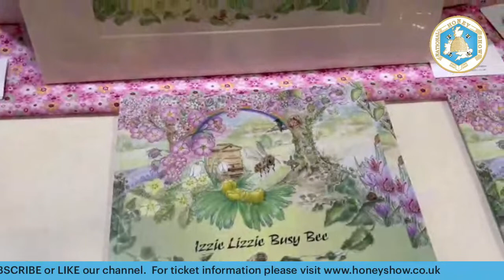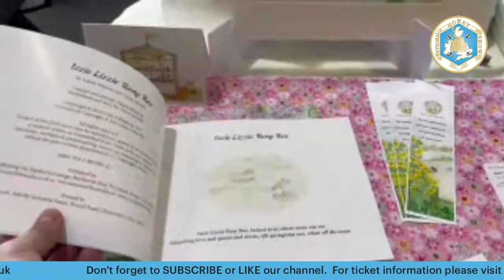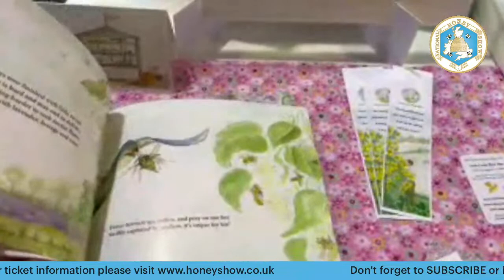Honey Show 2023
National Honey Show 2023

National Honey Show 2023 - Saturday - We talk to Claire Murthy:   artist, writer and illustrator about her new book launched during the National Honey Show.

The National Honey Show, Sandown Park Racecourse, Esher, UK.